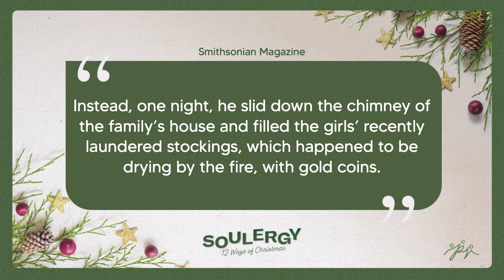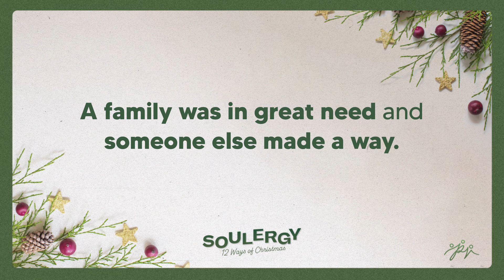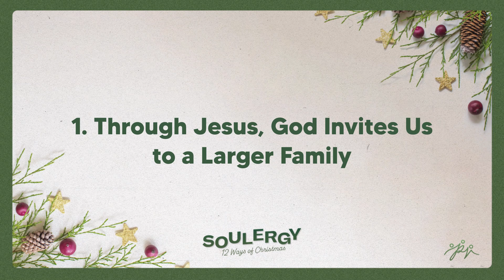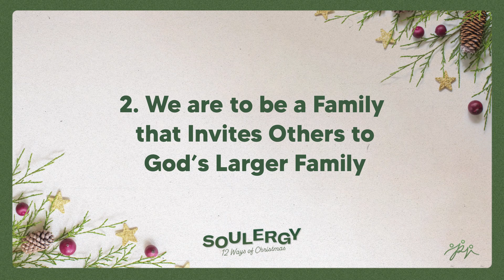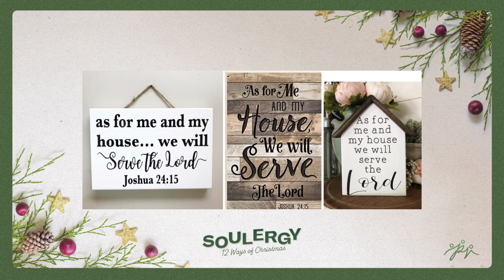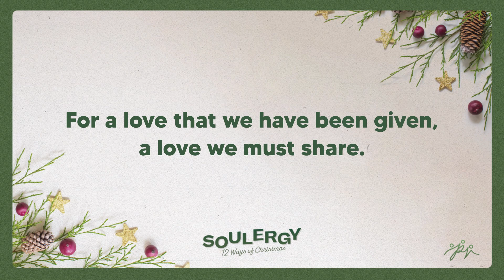Day 5: Stockings (Family) | Soulergy 12 Ways of Christmas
Stockings hung during Christmas remind us of the larger family that God invites us to be a part of.  Although we have imperfect families, we belong to a Heavenly Father who is perfect in every way.